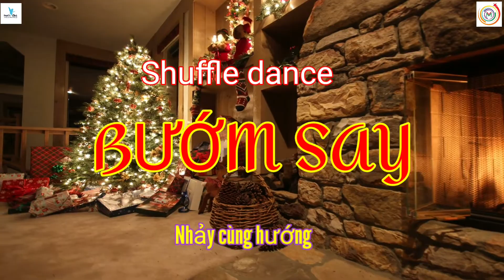Shuffle dance/Bướm say nhảy cùng hướng/ Xem Video hướng dẫn bấm vào đây ⬇️